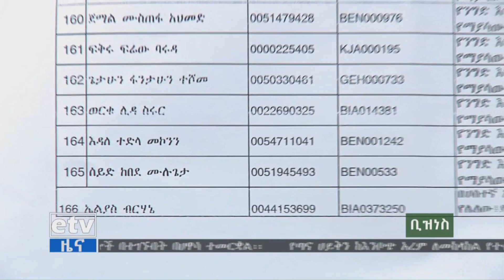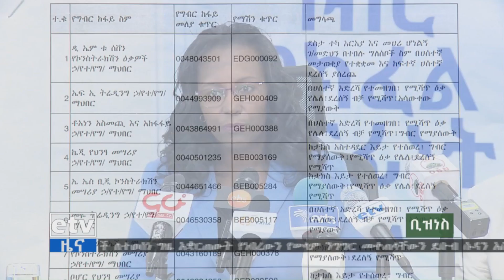የገቢዎች ሚኒስቴር ሀሰተኛ ማንነት ያላቸው 166 ድርጅቶች ዝርዝር ይፋ አደረገ | EBC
etv የገቢዎች ሚኒስቴር ሀሰተኛ ማንነት ያላቸው 166 ድርጅቶች ዝርዝር ይፋ አደረገ